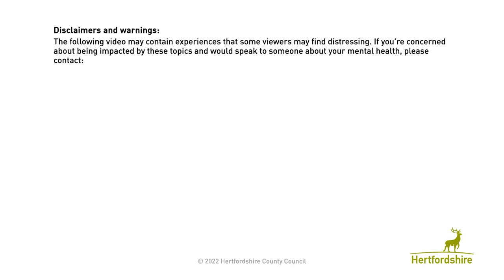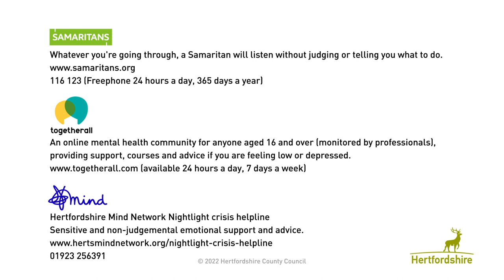Healthy Body Healthy Mind Hertfordshire - Callum's story